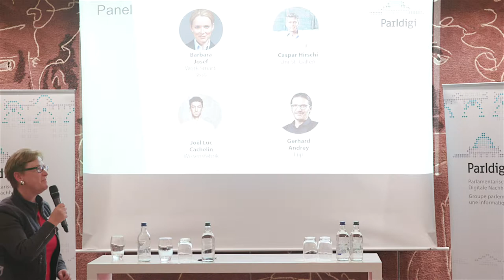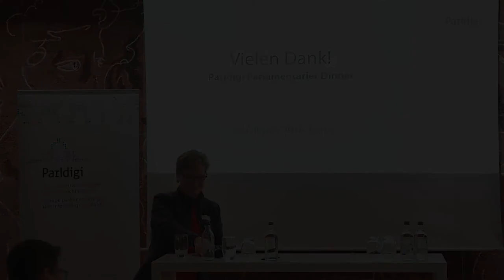Schlusswort - Edith Graf-Litscher - Arbeitswelt der Zukunft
Schlussworte der Nationalrätin Edith Graf-Litscher am Parldigi Parlamentarier Dinner zum Thema «Arbeitswelt der Zukunft».